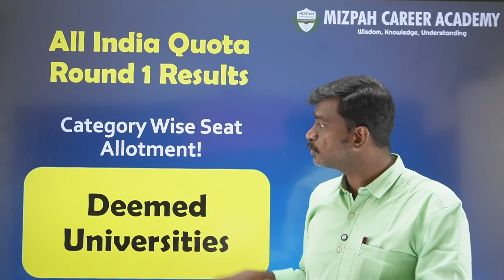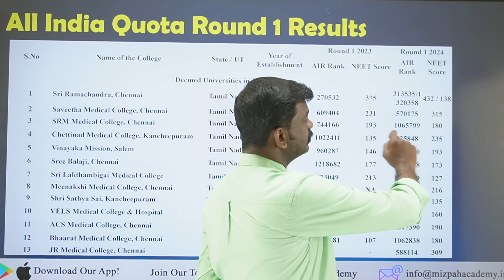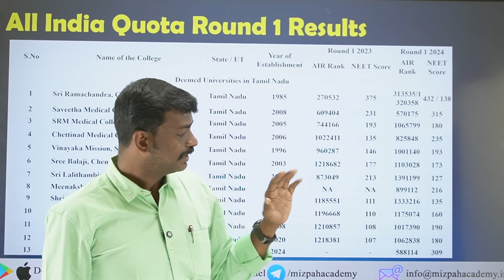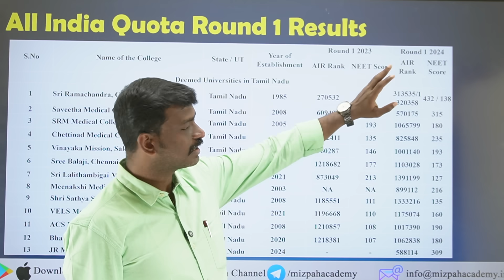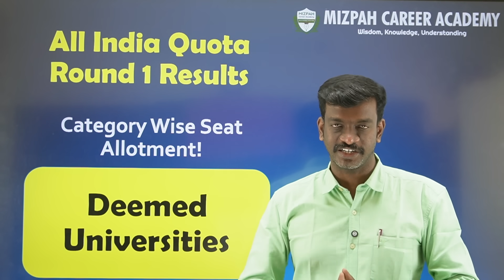Almost All the Seats are filled in Deemed Universities - Can I go for Reallotment or Free Exit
All India Quota Provisional Results Released - Shocking Increase in Cut Off Marks - Mizpah Academy - Expected Cut Off Marks for Govt Dental and Private Dental Colleges - BDS 2024 - Mizpah Academy - Expected Cut Off Marks for 12 Govt Medical Colleges - Part 3 - College Prediction by Mizpah Academy - Round 1 Schedule Released - Tamil Nadu Medical Counselling - 7.5 Reservation Offline Counselling 2024 - Expected Cut Off Marks 2024 - TN Rank List Analysis - Cut Off Marks Increased - MBBS and BDS 2024

Tamil Nadu Medical Counselling Prospectus Released - Documents Required for Medical Counselling 2024 - Medical Counselling Process Explained - Medical Counseling Starts In July Last Week

கற்பித்து கல் !
மகிழ்வித்து மகிழ் !!